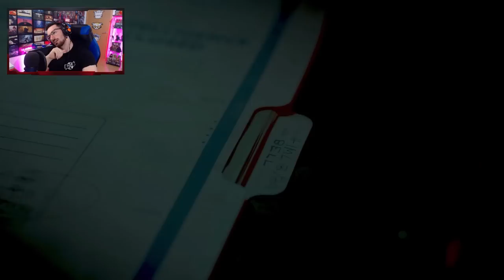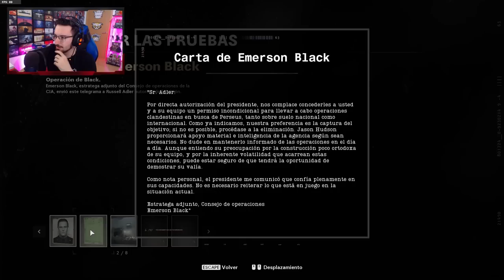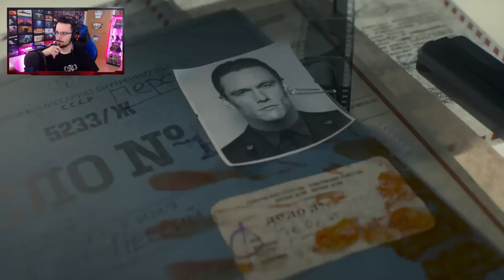EMPEZAMOS esta INCREÍBLE CAMPAÑA #1 | Call of Duty Cold War Gameplay Español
EMPEZAMOS esta INCREÍBLE CAMPAÑA en este gameplay de call of duty cold war en español.

Call of Duty: Black Ops Cold War tiene lugar después de lo ocurrido en Call of Duty: Black Ops durante la Guerra Fría y está basado en hechos reales.

Black Ops Cold War transporta a los jugadores al corazón de la volátil batalla geopolítica de la Guerra Fría, a principios de los 80. Nada es lo que parece en la fascinante campaña para un jugador, donde los jugadores se enfrentan cara a cara a figuras históricas y verdades incómodas mientras luchan por todo el mundo en escenarios icónicos de la Guerra Fría como Berlín Este, Vietnam, la sede del KGB y más.

▬▬▬▬▬▬▬▬▬ INFORMACIÓN SETUP ▬▬▬▬▬▬▬▬▬

● CPU: Intel Core i9-9900K 3.6Ghz
● MB: Asus Prime Z390-A
● Rstón: SteelSeries Rival 300
● Cᴀsᴄᴏs: Sades A6
● Micrófono: Blue Yeti
● Fuente Alimentación: 800W Mars Gaming
● Teclado: Newskill seiryu